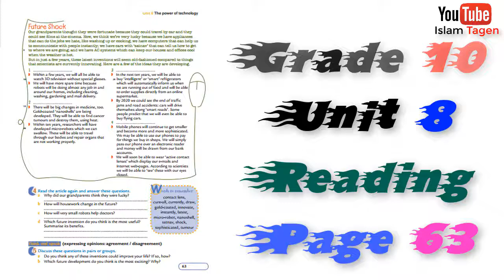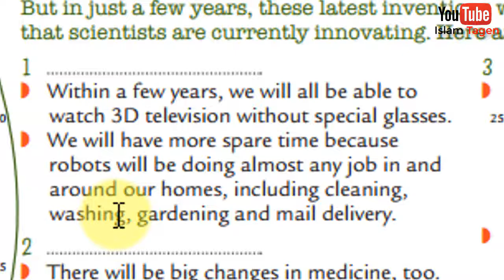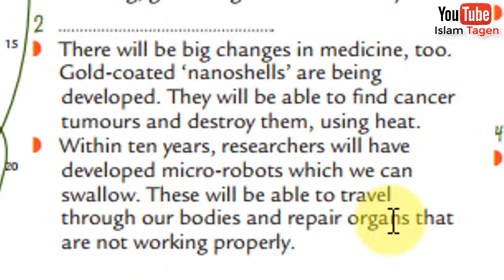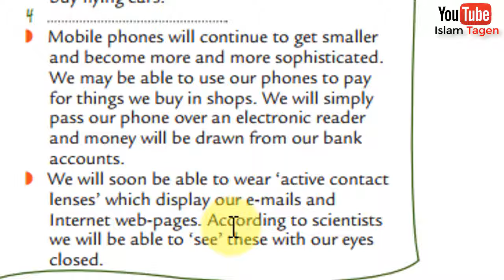G10 U8 P63 "Future shock" قراءة درس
G10 U8 P63
 "Future shock" قراءة درس

Our grandparents thought they were fortunate because they could travel by car and they could see films at the cinema. Now, we think we're very lucky because we have appliances that can do the jobs we hate, like washing up or cooking; we have computers that can help us to communicate with people instantly; we have cars with 'satnav' that can tell us how to get to where we are going; and we have AC systems which can keep our houses and offices cool when the weather is hot.
But in just a few years, these latest inventions will seem old-fashioned compared to things that scientists are currently innovating. Here are a few of the ideas they are developing.
(1) Within a few years, we will all be able to watch 3D television without special glasses. We will have more spare time because robots will be doing almost any job in and around our homes, including cleaning, washing, gardening and mail delivery.
(2) There will be big changes in medicine, too. Gold-coated 'nanoshells' are being developed. They will be able to find cancer tumours and destroy them, using heat. Within ten years, researchers will have developed micro-robots which we can swallow. These will be able to travel through our bodies and repair organs that are not working properly.
(3) In the next ten years, we will be able to buy 'intelligent' or 'smart' refrigerators which will automatically inform us when we are running out of food and will be able to order supplies directly from an online supermarket. By 2020 we could see the end of traffic jams and road accidents; cars will drive themselves along 'smart roads'. Some people predict that we will even be able to buy flying cars.
(4) Mobile phones will continue to get smaller and become more and more sophisticated. We may be able to use our phones to pay for things we buy in shops. We will simply pass our phone over an electronic reader and money will be drawn from our bank accounts. We will soon be able to wear 'active contact lenses' which display our e-mails and internet web-pages. According to scientists we will be able to 'see' these with our eyes closed.